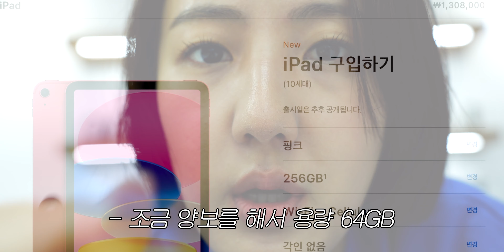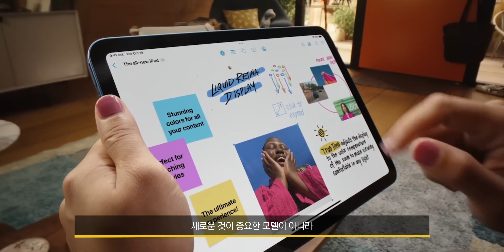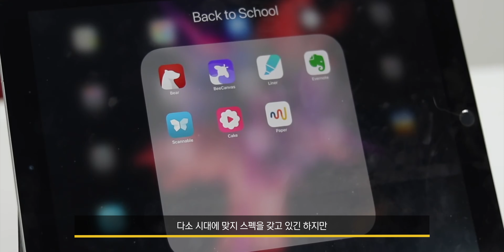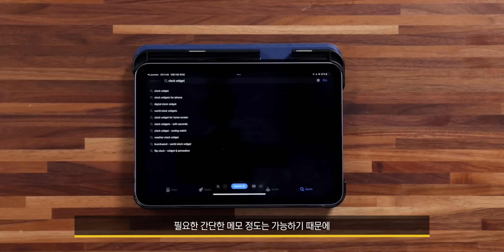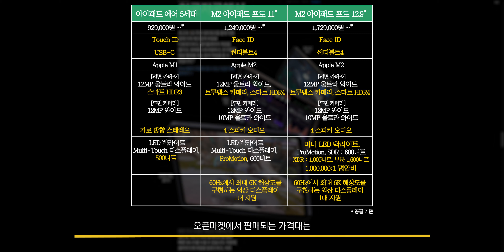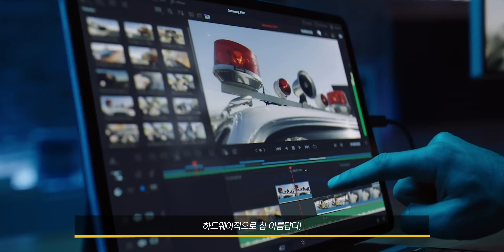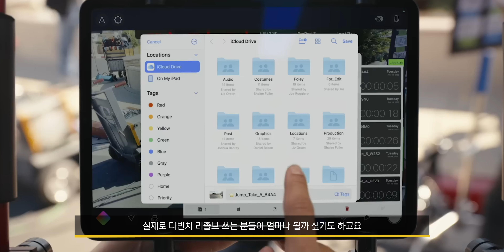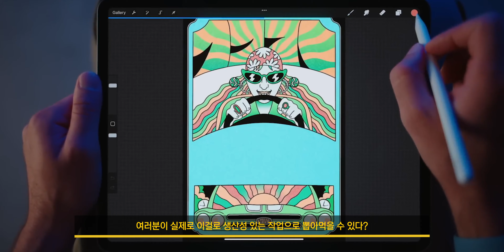아이패드 모델 절반을 한번에 리뉴얼? 아이패드 전모델 구매 가이드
2022년 10월 기준
애플이 현재 공홈에서 판매하고 있는
아이패드 전모델 총정리 및 구매가이드
정리해보았습니다🙇🏻‍♀️